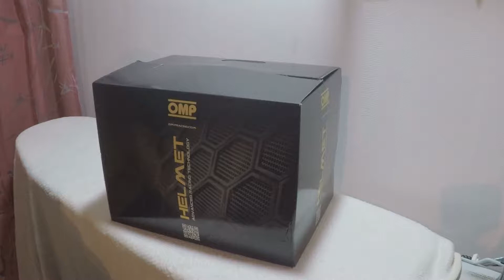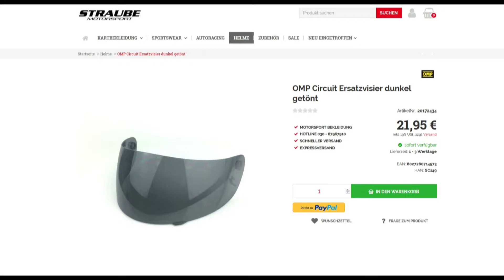Unboxing OMP Helm Circuit 2018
Ihr sucht einen guten und günstigen Einstiegshelm zum Kartfahren ?
Dann könnte dieses Unboxing Video zum OMP Circuit für euch interessant sein.
Viel Spaß.
Euer Karting-Track-Check